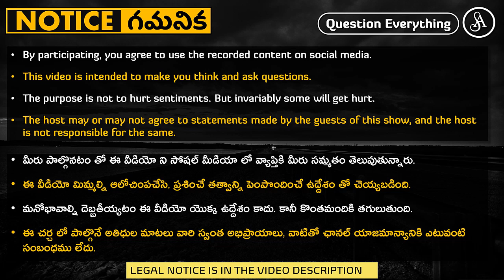ఉపయోగపడే విషయం ఒక్కటి తయారు చెయ్యలేదు గాని అపార జ్ఞానం ఉందంట